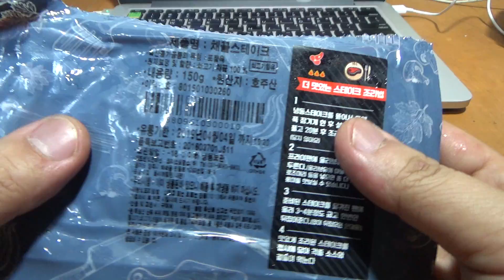GS25 채끝 Steak, 편의점의 호주산 소고기 스테이크 요리 시식기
1+1 행사로 9900원의 가격에 구입했는데, 냉동이라서 그런지 살짝 아쉬움이